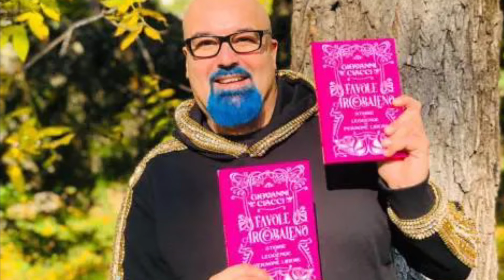Sono sieropositivo. La rivelazione di Giovanni Ciacci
renato sanches
atp washington
salvatore aranzulla
donatella rettore
toto cutugno
giovanni ciacci
archie battersbee
isole fiji
tomaso trussardi michelle hunziker
chiara ferragni fedez
beautiful anticipazioni
sarr tottenham
estrazioni lotto 10elotto superenalotto
sieropositivo
tods azioni
hang seng
gemma galgani
ciacci
bonus 200 euro agosto 2022
elenoire ferruzzi
azioni tods
grande fratello vip 2022
ginevra lamborghini
mariano catanzaro
concorrenti gf vip

L'opinionista e costumista sarà uno dei protagonisti del Grande Fratello Vip: “Sono qui per difendere chi non ha voce, mi aiuterà a combattere questo stigma sociale”